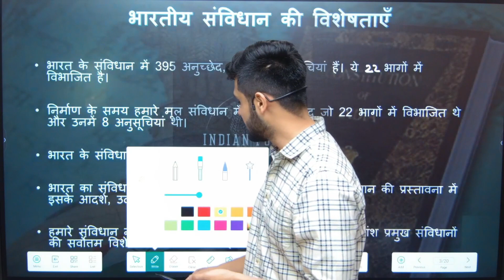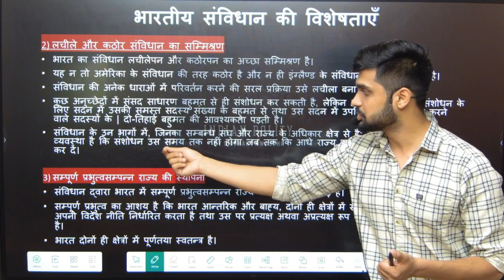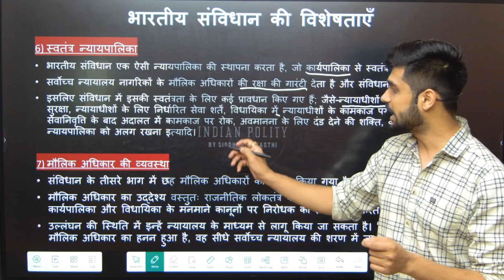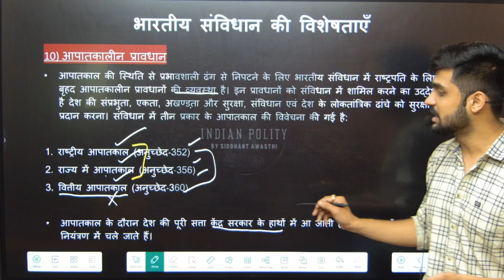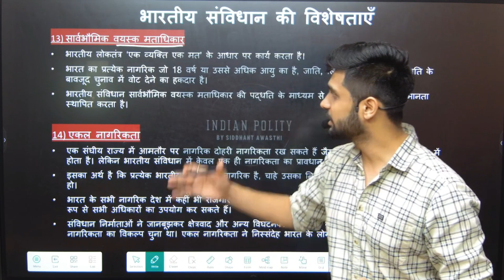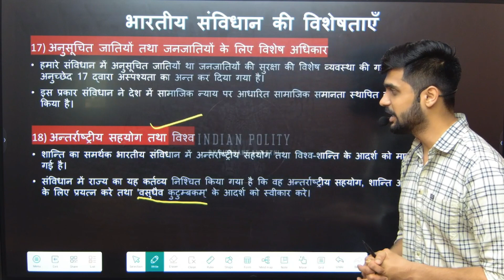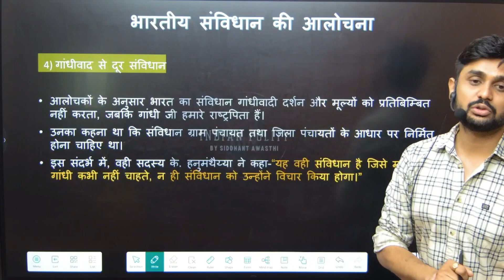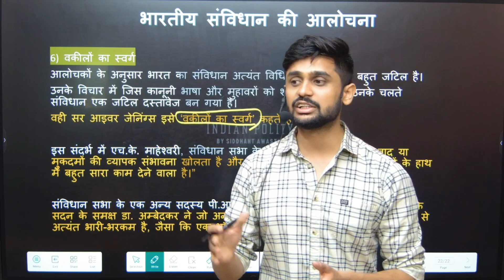Features and Criticism of Indian Constitution | संविधान की विशेषताएँ एवं आलोचना | Siddhant Awasthi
Taksh Academy
Address : Taksh Academy, Mandla, 481661, Madhya Pradesh